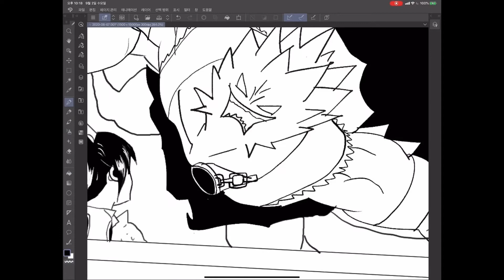잠자기전 그냥 막그리기. 졸려...